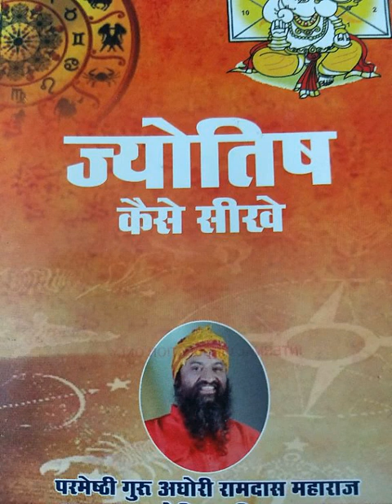ज्योतिष भविष्य वाणी, ,18-09-1987, 22-10 रात सिहोर म प्र